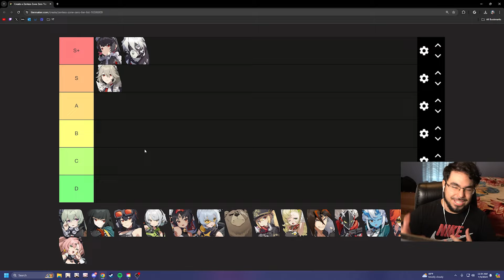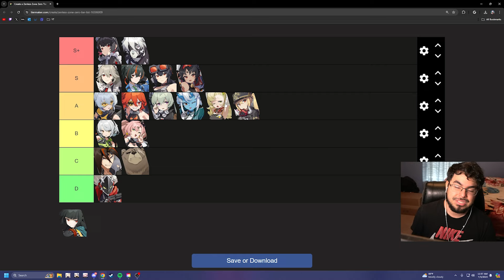Ranking EVERY ZZZ Character | Zenless Zone Zero Pre-Release Tierlist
REHOO is going to be Ranking EVERY ZZZ Character | Zenless Zone Zero Pre-Release Tierlist

Today, we are going to be talking about the tier list I have made with investment and initial value from the units that will be here in Zenless Zone Zero 1.0! I can't wait to see how the meta will change once the game fully comes out today on july 4th! We are going over teams. kits. and also synergies between characters!